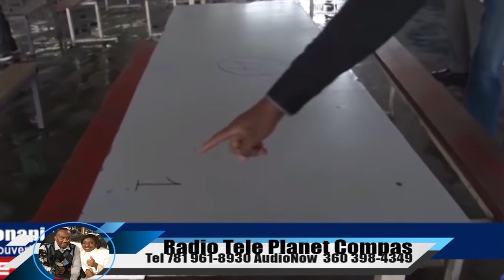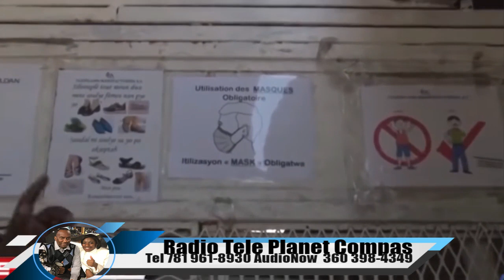Analyse Politique Dimanche 19 Avril 20